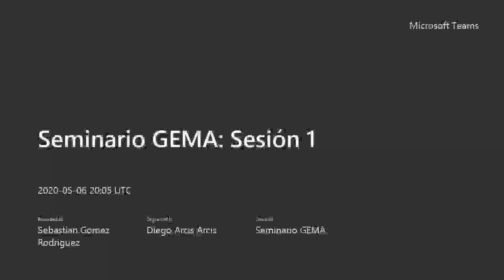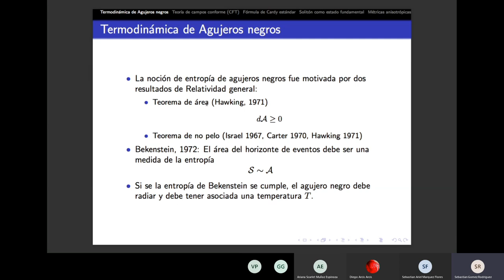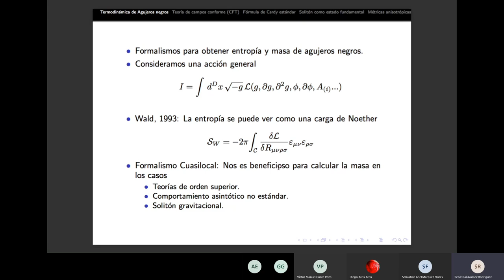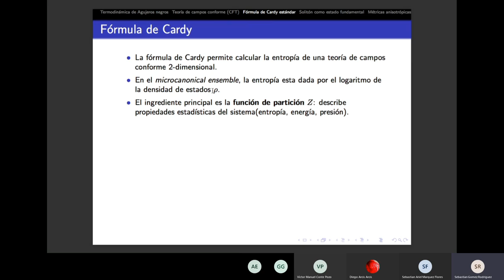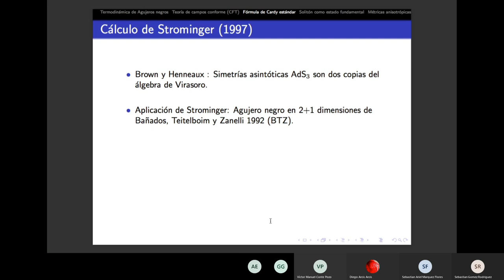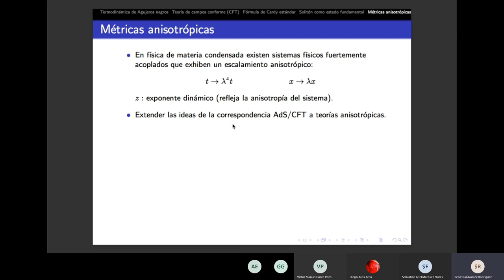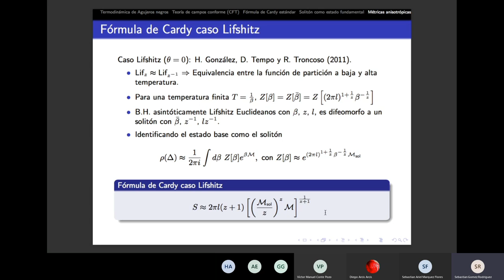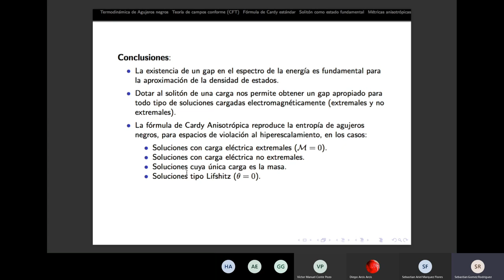Webinar GEMA S1: "Fórmula de Cardy Anisotrópica" - Sebastián GÓMEZ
Webinar GEMA (Sesión 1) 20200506
Fórmula de Cardy Anisotrópica - Sebastián GÓMEZ
Universidad Autónoma de Chile